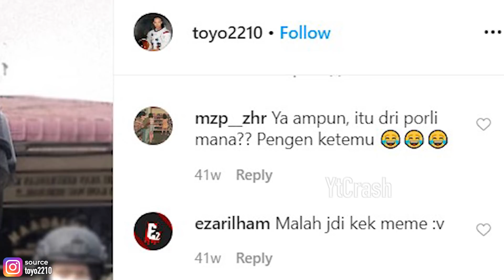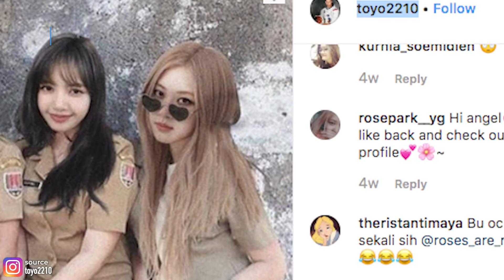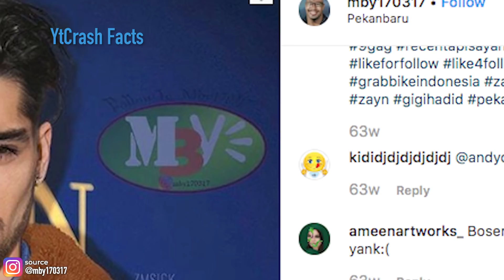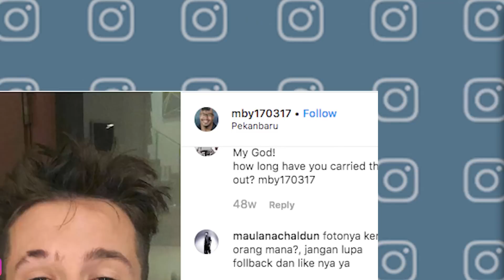NOMER 5 BIKIN NGAKAK ONLINE..!! Tangan Jahil Seniman SOTOSOP Indonesia yang Super Kreatif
YtCrash - Daya kreatifitas orang indonesia emang gak nanggung-nanggung, buktinya banyak beredar editan foto artis yang nyeleneh dan bikin auto ngakak guys. NOMER 5 BIKIN NGAKAK ONLINE..!! Tangan Jahil Seniman SOTOSOP Indonesia yang Super Kreatif

0304 4G Skill orang indonesia 1

▷▷ YtCrash Facts selalu memberikan informasi, hal unik dan aneh di dunia, kejadian misterius, berita viral, skill menakjubkan sampai yang lucu bikin ngakak bagi para CrashTroopers yang tercinta.

Sometimes, footages in this channel are not ours. Whole of Copyright held by each footages owner which placed on left below in the video